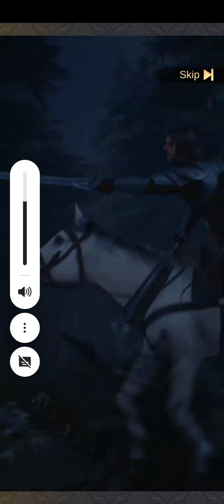kings choice full video//worst game on Play Store